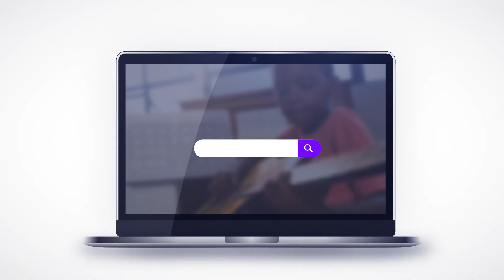LMT Banner Video 2023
Live Music Tutor
Online music lessons from a trusted community. Experience one-on-one music lessons from anyone in the world anywhere in the world as if they were right next to you. Through Live Music Tutor choose the instrument, the instructors, and the outcomes to best fit your personal music goals.

Whether you want to learn your favorite song, you're a hobbyist or any level from amateur to professional, Live Music Tutor connects you with a trusted community of instructors and professional musicians.

Live Music Tutor online music lessons.
Learn. Share. Play.